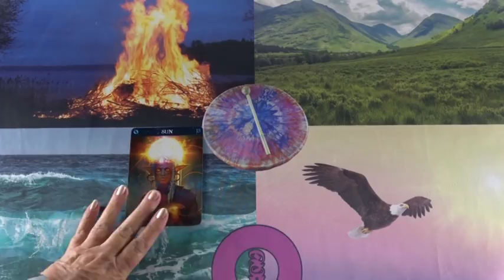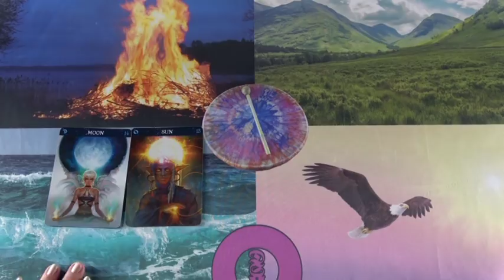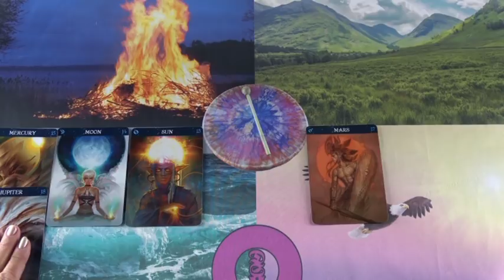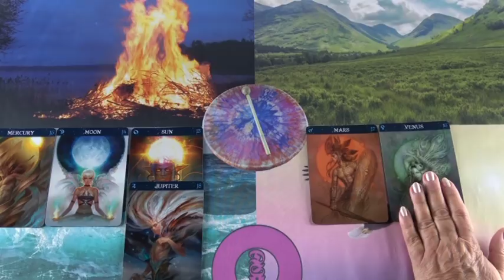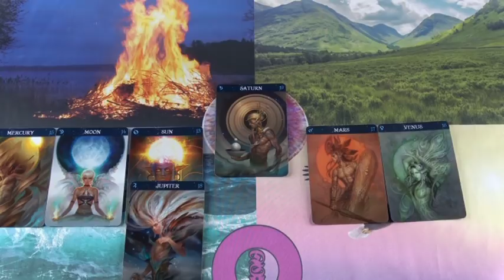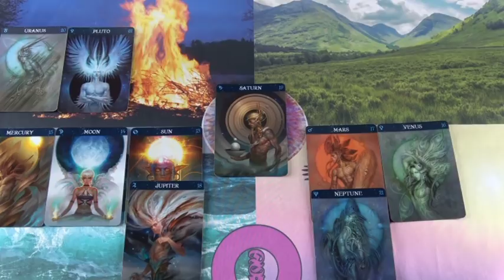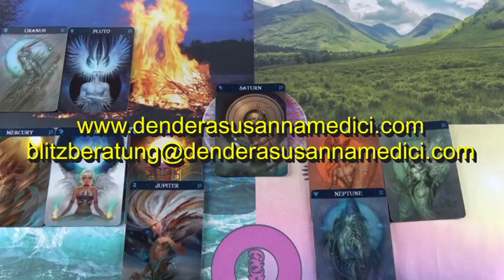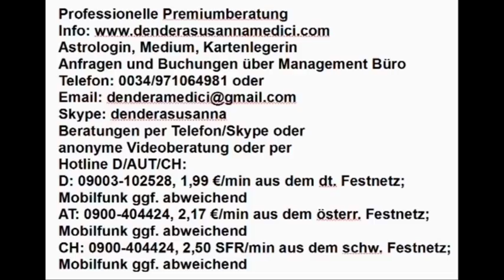Vedisches Tageshoroskop: 27.11.2018 (Dienstag)